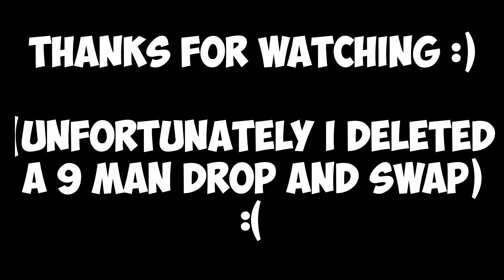BEST OF INFINITE WARFARE BETA MONTAGE!!!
This video took a very long time to make so PLEASE hit like, ANY support is greatly appreciated! Thank you :)

Video uploaded & owned by Last Bullet